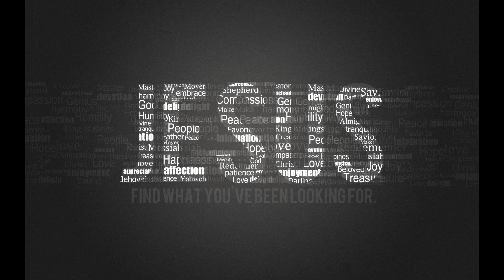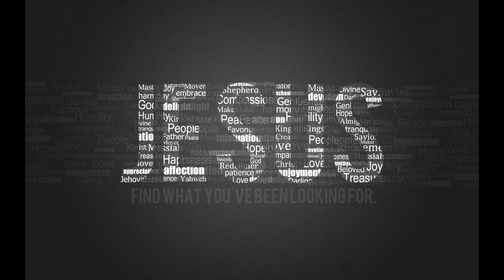HOW GREAT IS OUR GOD || Chris Tomlin cover by David Lampman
Lyrics:

The splendor of a king, clothed in majesty
Let all the earth rejoice, all the earth rejoice
He wraps himself in light, darkness tries to hide
and trembles at his voice, trembles at his voice

How great is our God, sing with me how great is our God
and all will sing how great, how great is our God

Age to age he stands, and time is in his hands
beginning and the end, beginning and the end
The God-head three in one, father, spirit, son
The lion and the lamb, the lion and the lamb

I hope this was a blessing for you!